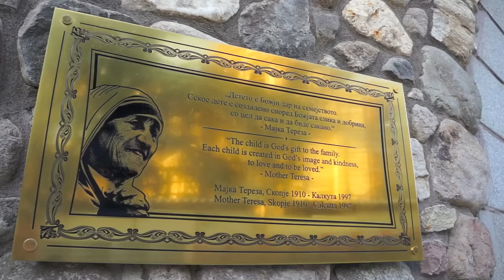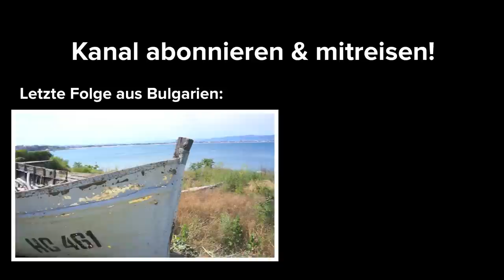Sehenswürdigkeiten in Skopje, Mazedonien (Balkan Roadtrip, Folge 02)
Zweite Station unseres Balkan Roadtrips: die Sehenswürdigkeiten in Skopje, Mazedonien bewundern! Wir zeigen die Stadt wie wir sie erlebt haben und geben Tipps für deinen Aufenthalt.

--- Mein Equipment zur Produktion dieses Video ---
Sony NEX 5
GoPro Camera
Cullmann Stativ
Joby Gorillapod
Tarion Schwebestativ
Zoom H2n Audio Recorder
SDHC Memory Card
Waterproof Memory Card Case

Skopje liegt nur ein paar Busstunden östlich von Bulgarien, es gibt eine tägliche Verbindung nach Sofia die zudem recht günstig ist. Die Stadt selbst hat eine über 2000 jährige Besiedlungsgeschichte und bietet entsprechend viele Sehenswürdigkeiten aus den verschiedenen Epochen.

Unsere Erkundungstour führte uns zu den folgenden Sehenswürdigkeiten in Skopje:
- Basarviertel / Altstadt mit Moscheen und Märkten
- Steinerne Brücke
- Monumente / Statuen im Stadtzentrum
- Museum der Stadt Skopje
- Mutter Teresa Haus
- Kale Festung

Vielen Dank an das Unity Hostel für die Unterstützung!